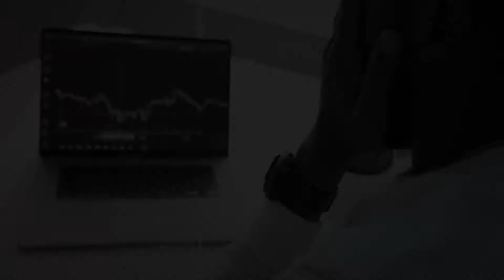Christ for the Crisis Power Clip | CJC Online Church | Pastor Everett Brown | The Perfect Gift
In this clip from the Christ for the Crisis Evangelistic Series, on Tuesday, September 6, 2022, Pastor Everett Brown shares with us what or WHO is “The Perfect Gift”.

Scripture Reference:
Genesis 3:6-8
Roman 3:23
2 Corinthians 5:21